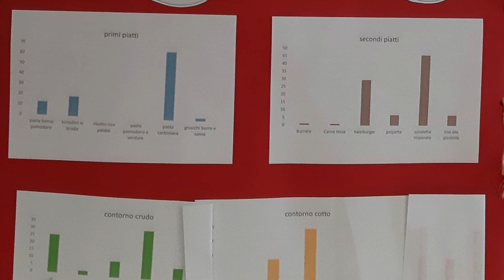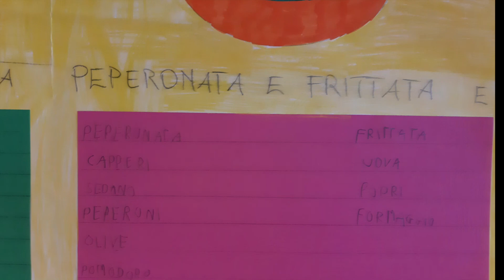Nella mia mensa vorrei